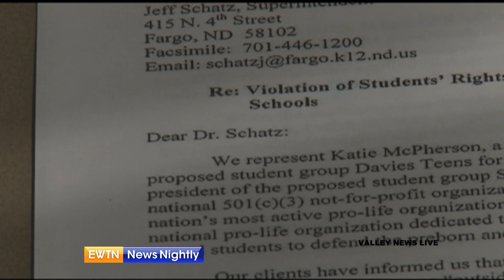Pro-Life Clubs Face Discrimination?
Teens face resistance while starting pro-life clubs in North Dakota - Catherine Szeltner has more on the developing story.